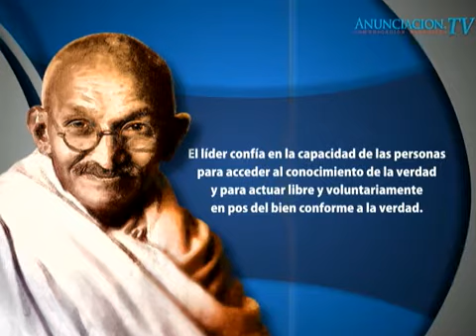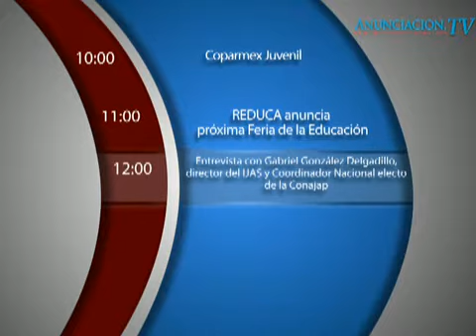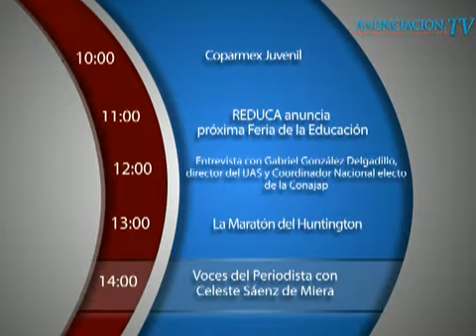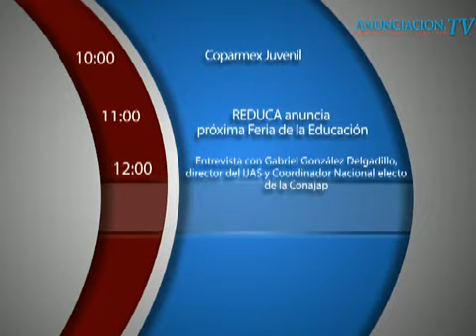Voces del Periodista con Celeste Sáenz de Miera. Terror del Isis a Iguala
Invitado:

-Mtro. Rodolfo Sánchez Mena
Especialista en geopolítica, sociólogo
Editorialista de Voces del Periodista